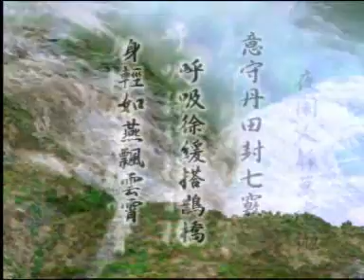Daoyin Yangsheng Gong Polmone 1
Daoyin Yangsheng Gong di Polmone e Grosso Intestino, prima sequenza.
Viene praticato ed insegnato Istituto Askesis Val d'Aosta e Piemonte.
Yiqi Yangfei Gong – 益气养肺功

1. Un tuffo nei punti Yingxiang
2. Sorreggere il cielo con un solo braccio
3. Girare la testa per guardare la luna
4. Navigare dolcemente con una piccola barca
5. Il bambino goffo che lava i panni
6. Rotazione del corpo
7. Suonare lo strumento musicale Pipa
8. Il cigno che spicca il volo verso il cielo